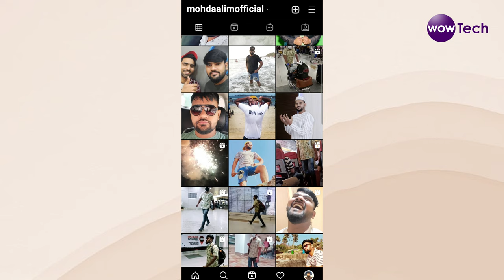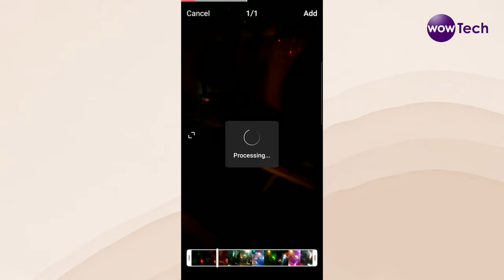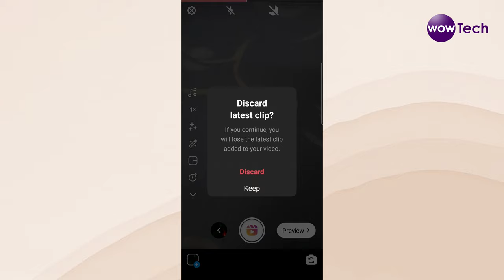How to add custom cover photo on Instagram reels 2021 | Instagram reels thumbnail